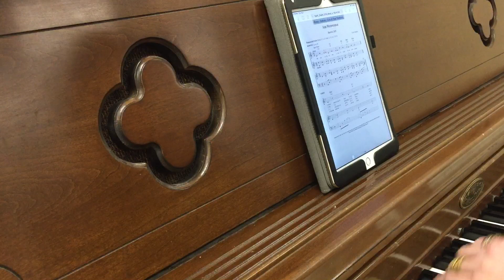Psalm 51 Be Merciful by Curtis Stephan from Spirit and Psalm